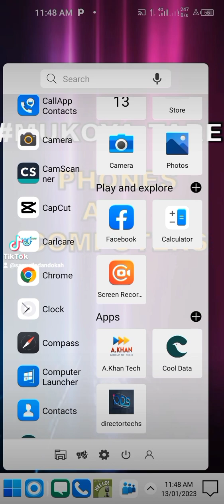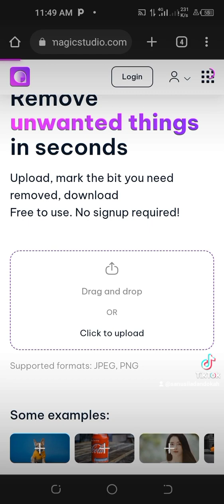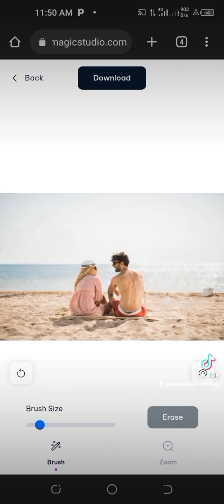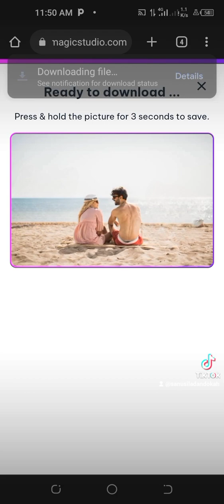Yadda Zaka cire wani Abunda bakaso a hotonka batare da hoton ya tabuba. Yadda Zaka gyara hotonka.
Yadda zaka gyara hotonka batare da wani abu yasameshiba. Yadda zaka cire wani bangare a hotonka batare da application ba ko sofware ba kuma hoton yanan lafiya qalau.